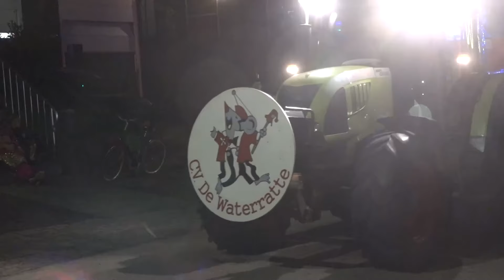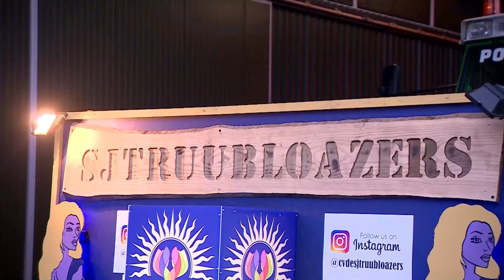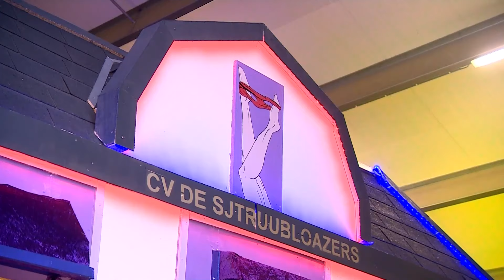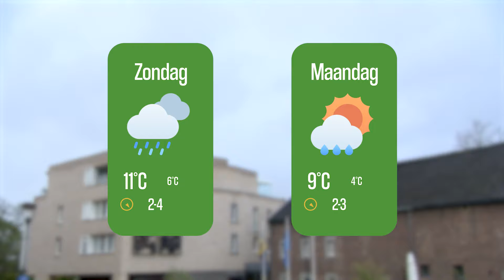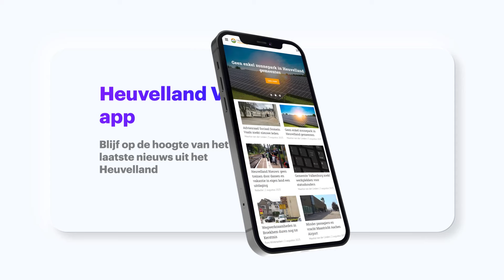Heuvelland Nieuws: Vastelaovend barst los in het Heuvelland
De vastelaovend in het Heuvelland gaat zondag echt losbarsten, maar in het Heuvelland wordt er al volop feestgevierd. Dit en meer in het Heuvelland Nieuws van zaterdag 10 februari 2024.